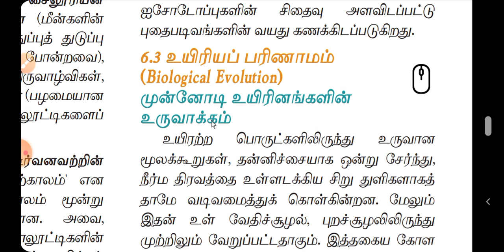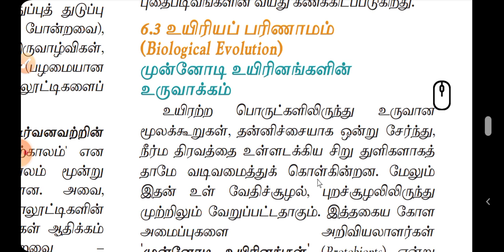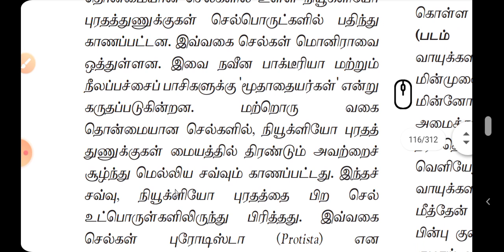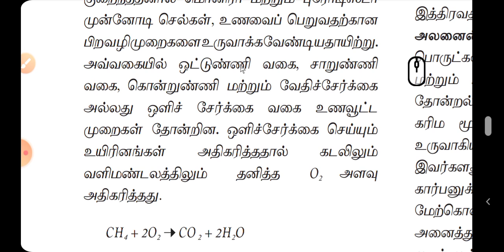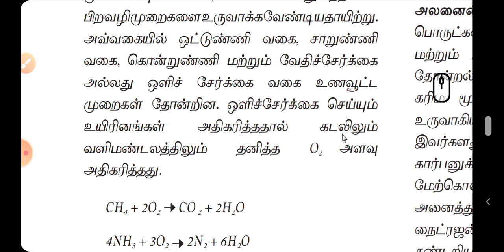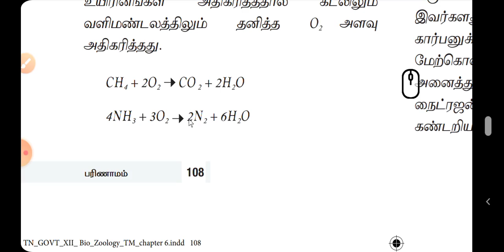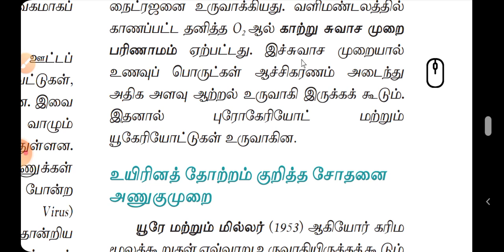12th Bio-zoology(Tamil medium) "Lesson-6"(பரிணாமம்)"PART-5" " TN BOOK "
12th தமிழ் வழி கற்றல்

                              " PART - " 5 "

LESSON : (6)
         (6)  : " பரிணாமம் "

தலைப்பு :
                   (6:3) உயிரியப் பரிணாமம்
                             (அ) முன்னோடி உயிரினங்களின் தோற்றம்

                        !  வாழ்க வளமுடன்  !